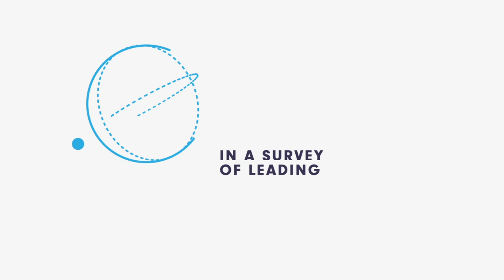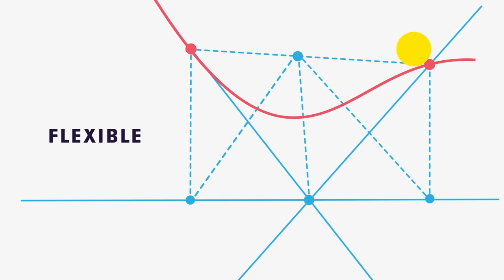Why does asking the right questions matter?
Research shows that 9 of 10 organizations fail to deliver all of their strategic goals. Why? It seems that we forget to ask the right questions when it comes to strategy implementation.

About Brightline